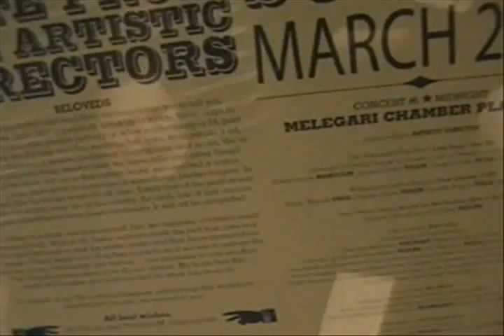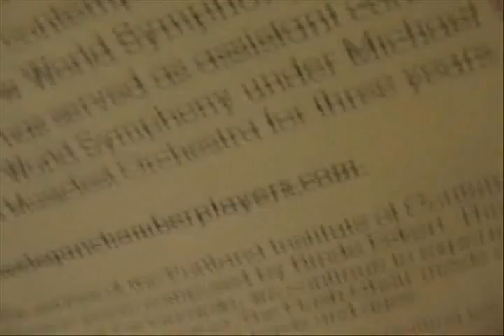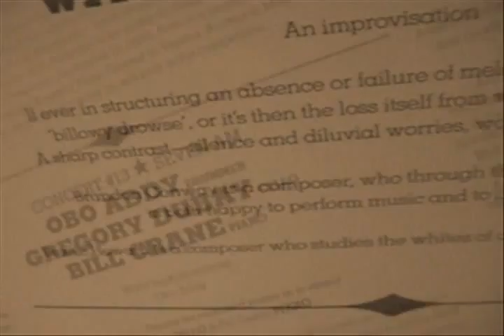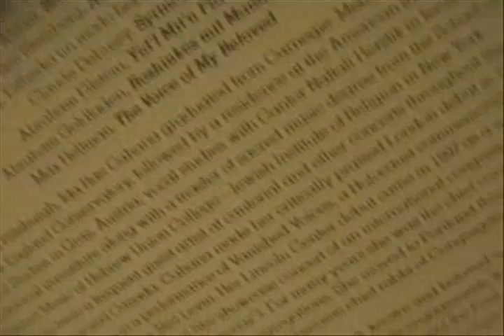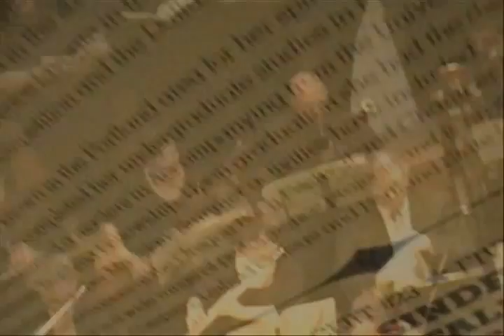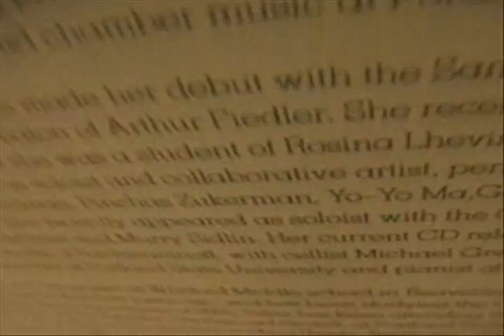Ode to Joy Part 2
By mid-March, 2009, the United States had been at war in Iraq (and Afghanistan) for seven years. To mark this important, if tragic, anniversary, 350 of Portland's classical, contemporary and world musicians gathered to perform 24 free concerts in 24 hours.